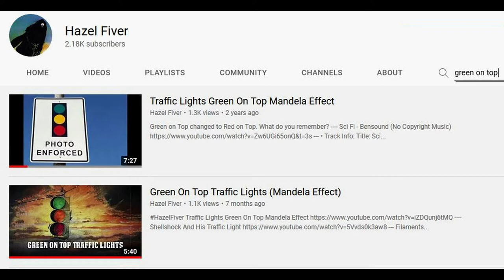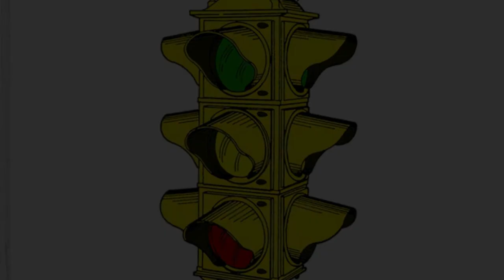Green On Top Traffic Light (The Life Aquatic with Steve Zissou) Mandela Effect